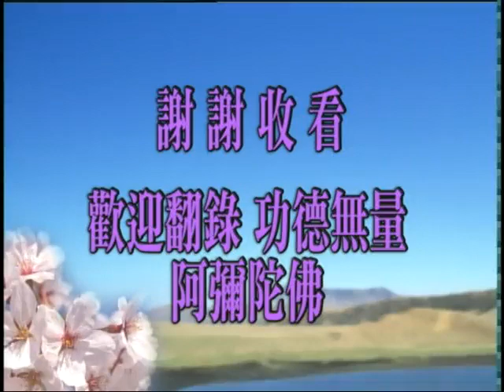(145)佛說十善業道經-淨空法師(粵語配音)